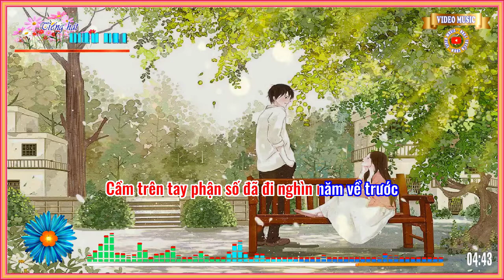Chuyện tình như thơ - (Nhạc Pháp Lời Việt) - Kiều Nga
Video CHUYỆN TÌNH NHƯ THƠ . Nhạc Pháp tác giả : MICHEL FUGAIN . Với giọng ca KIỀU NGA được Post lên theo đề nghị của bạn "Uyen Do".
Phần lời Việt được chép lại theo lời ca của ca sĩ Kiều Nga. Có thể có đôi chổ chưa được chuẩn xác ... Mong các bạn thông cảm.
Trân trọng kính mời mọi người cùng thưởng thức cùng bạn "Uyen Do".
Chúc mọi người luôn có thật nhiều niềm vui.